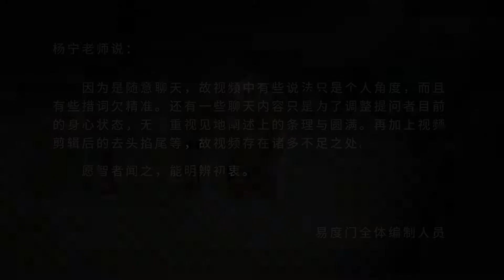红尘过客 易度门 聊天室汇辑2015年10月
红尘过客
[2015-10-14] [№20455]